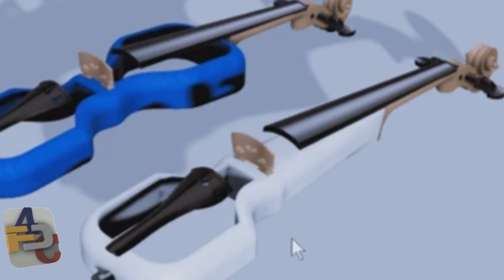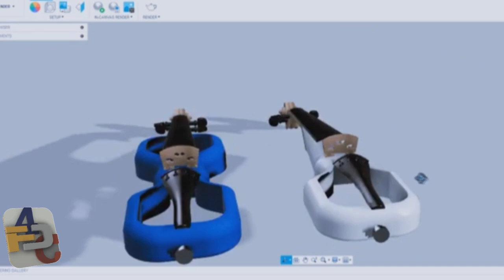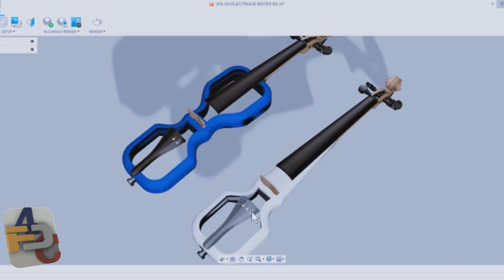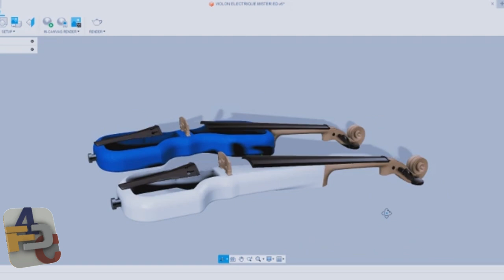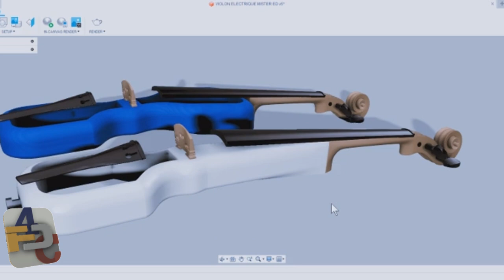202407 07 0100 Projecting to make an electric violin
Envie de fabriquer un violon électrique
e-violon

Présentation du projet en vue ...

Après les noeudspapillon , on passe au

0:00 C'est parti !
4:41 FIN

Montages Vidéos : Logiciel VideoProc-Vlogger
Capture Vidéo - WebCam - Videocast : SPLITCAM, OBS Studio
Cameras HD 1K et 2K

Guitares
Electriques Les Paul/"MAISON" + EPIPHONE
Classique LA MANCHA Rubi

Pédale Zoom 1GX Four sur RockTile/Screamer 15
Carte Audio BEHRINGER U-PHORIA UMC404HD / M-AUDIO M-Track Duo
Clavier Maître KOMPLETE KONTROL S49 - AKAI MK3 Mini Plus et Mini
Synthés KORG Volca Keys / BEHRINGER PRO-1
DAW ABLETON Live 12 Suite - AKAI MPC LIVE 2

Micros BEHRINGER XM8500 et NEEWER NW-700
Table de Mixage Numérique - ZOOM Livetrack L-8 - Xenyx X1622USB

Côté Graphisme : Tablette 10x6 pouces VEIKK A30
Logiciel KRITA

VTTae : Chaîne de loisirs vidéo
Drone DJI Mini 3 Pro pour les prises de vue Active Track ...
GoPro Hero 10 Black  - VTT-ae Trail6 de chez Moustache

Sa marque de fabrique T2W2 pour "The Touchy Wood Workshop"
CAO - PRINT3D - CNC

Son leitmotiv : Profiter de la vie et essayer de vous faire plaisir !